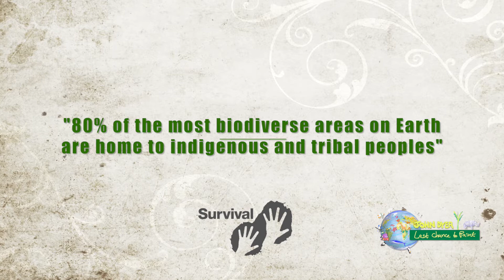Nixiwaka Yawanawá from the Amazon speaks about the environment & art from the Eden Project in the UK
Artist John Dyer first met Nixiwaka Yawanawá in 2014 and in 2015/2016 the two artists embarked on a world first by bringing tribal Amazon art to the world through a series of 'Spirit of the Rainforest' paintings that were exhibited at the Eden Project. Well over 1000 children also engaged with tribal culture through art and also exhibited their work online. The top 300 were displayed in the rainforest biome at Eden. John Dyer is now working on 'Last Chance to Paint' which will see him travelling to tribes and endangered ecosystems to paint. Tribes are fundamental to the health of planet earth as they are the natural custodians of 80% of the world's most biodiverse regions. Get your children and school involved now